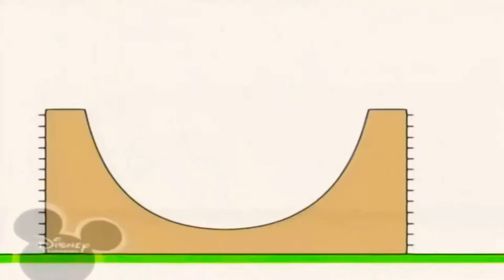21 лютого 2023 р.